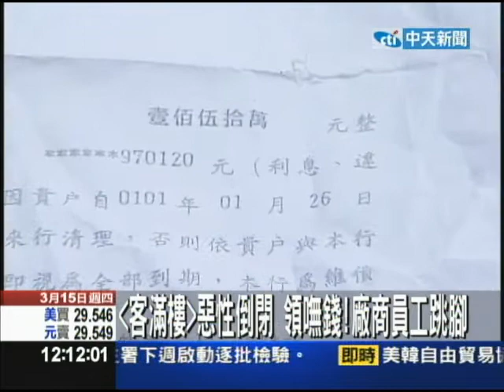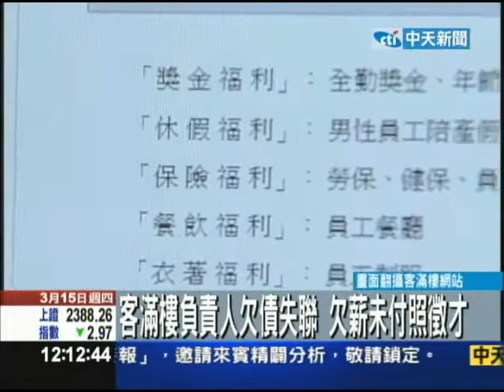【中天】3/15 「客滿樓」惡性倒閉 領嘸錢！廠商員工跳腳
主打每盤點心只要45元，知名連鎖港式餐廳「客滿樓」，驚傳惡性倒閉負責人欠下一屁股債消聲匿跡，兩百多名員工，合作廠商，房東，甚至連銀行，都是債主，拿著帳單到客滿樓位於新店的總公司討債，卻只見大門深鎖，急得跳腳。